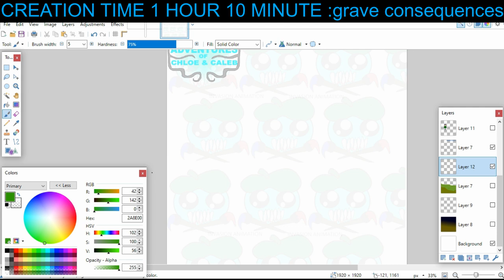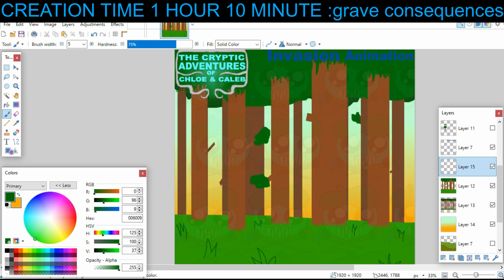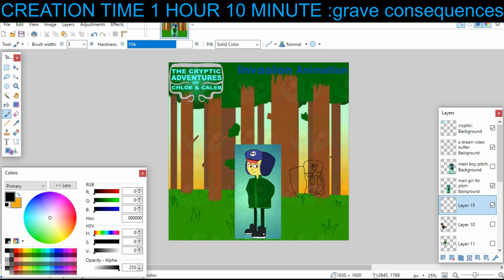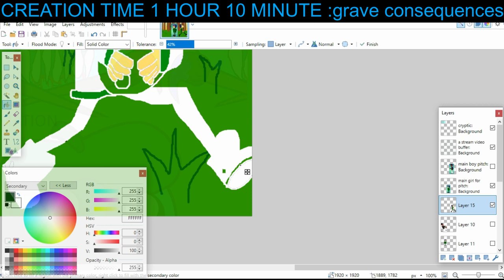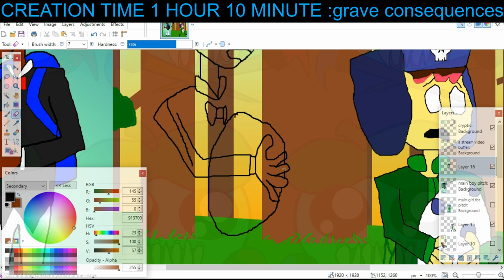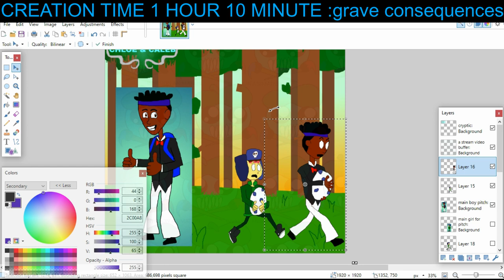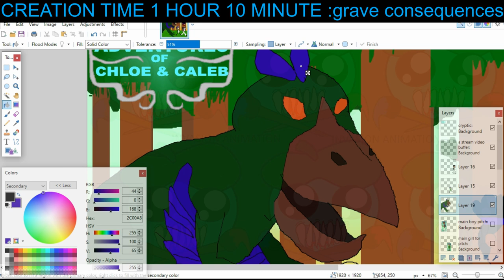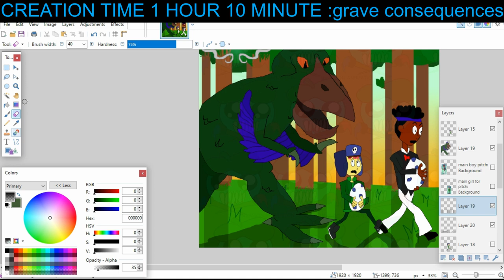Grave Consequences (Day 3) Ink-Tober Art Timelapse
An daily art timelapse for the month of October aka Inktober and promptober!

Catch all my animations in a neat little bow for your easiest viewing pleasures! posted 920pm tuesday